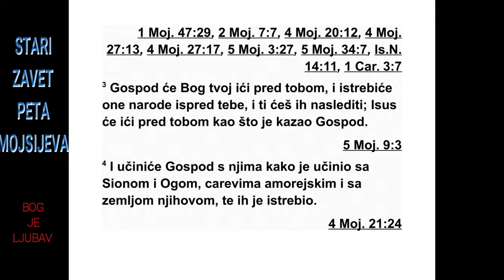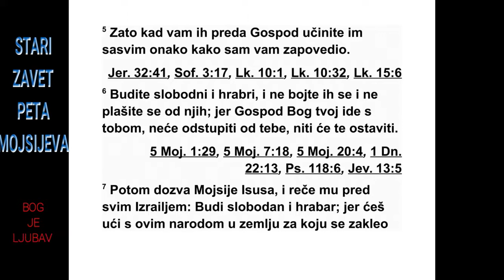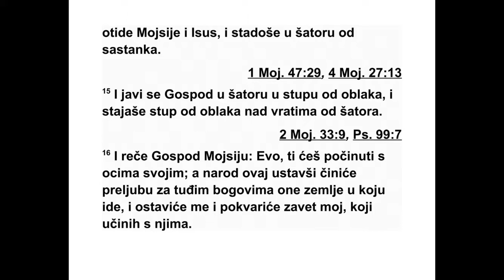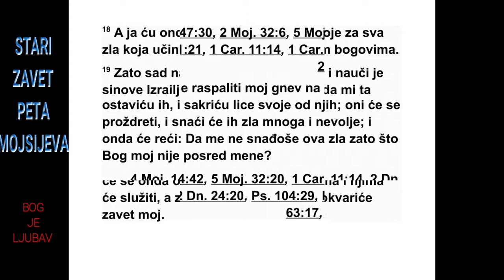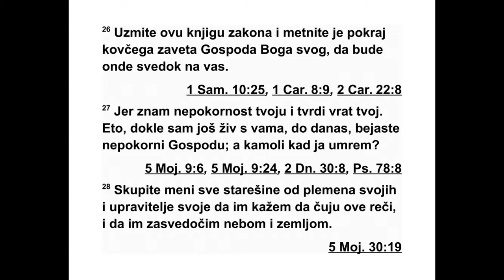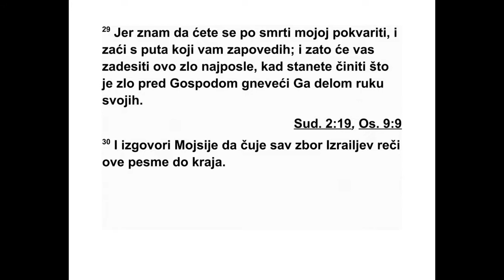PETA KNJIGA MOJSIJEVA TRIDESETPRVA GLAVA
31 Тада је Мојсије дошао и казао ове ре -
чи целом Израелу: 2 „Мени је данас сто двадесет
година. Више нећу моћи да идем пред
вама кад одлазите и кад долазите, јер ми је
Господ рекао: ‘Нећеш прећи овај Јордан.’ 3
Господ, твој Бог, иде пред тобом. Он ће ис -
требити оне народе пред тобом, а ти ћеш их
отерати. Исус ће ићи пред тобом, као што је
рекао Господ. 4 Господ ће им учинити исто
што је учинио Сиону и Огу, аморејским царевима,
и њиховој земљи, кад их је уништио. 5
Господ ће вам их предати, а ви с њима по -
ступите према свим заповестима које сам
вам дао. 6 Будите храбри и јаки. Не бој се и
не плаши их се, јер Господ, твој Бог, иде с
тобом. Он те неће напустити и нипошто те
не ће оставити.”
7 Мојсије је позвао Исуса и рекао му пред
очима целог Израела: „Буди храбар и јак, јер
ћеш ти овај народ довести у земљу за коју се
Господ заклео њиховим праочевима да ће
им је дати, и ти ћеш им је дати у наследство.
8 Господ иде пред тобом. Он ће бити с то -
бом. Неће те напустити и нипошто те неће
ос тавити. Не бој се и не плаши се.”
9 Затим је Мојсије написао овај закон и
пре дао га свештеницима, Левијевим синовима,
који су носили ковчег Господњег савеза,
и свим Израеловим старешинама. 10 Мојсије
им је заповедио: „Сваке седме године, у прописано
време у години када се опраштају ду -
гови, на Празник сеница, 11 када сви Изра -
ел ци дођу да виде лице Господа, твог Бога,
на место које он изабере, читај овај закон
пред свим Израелцима да га могу чути. 12
Скупи народ - мушкарце, жене, децу и
стран це који живе у твом граду - да чују и да
науче да се боје Господа, вашег Бога, и да
савесно поступају по свим речима овог закона.
13 И њихови синови који још не познају
тај закон нека слушају и нека уче да се боје
Господа, вашег Бога, све дане док живите у
зе мљи у коју идете преко Јордана да је за -
узмете.”
14 После тога, Господ је рекао Мојсију:
„Ево, ближи се време да умреш. Позови Ису -
са и обојица станите у шатор од састанка па
да га поставим за вођу.” Тако су Мојсије и
Исус дошли и стали у шатор од састанка. 15
Тада се Господ појавио у шатору у стубу од
облака. Стуб од облака стајао је на улазу у
ша тор.
16 Господ је рекао Мојсију: „Ево, починућеш
код својих праочева. Овај народ ће се
подићи и у својој ће средини обожавати туђе
богове, богове земље у коју иде. Оставиће
ме и прекршиће мој савез који сам склопио с
њима. 17 Тада ћу се жестоко разгневити на
њих, оставићу их и окренућу лице своје од
њих тако да ће бити прогутани. Снаћи ће их
многа зла и невоље и они ће тада рећи: ‘Зар
нас ове невоље нису снашле зато што наш
Бог није међу нама?’ 18 А ја ћу тада окренути
лице своје због свег зла које чине, јер су
се окренули другим боговима.
19 Зато сада напишите ову песму и нека је
Израелови синови науче. Стави је у њихова
уста да би била сведок против Изра ело вих
синова. 20 Јер ћу их довести у земљу ко ју
сам под заклетвом обећао њиховим праочевима,
у земљу у којој тече мед и млеко. Они
ће тамо јести, наситиће се и угојиће се, па
ће се окренути другим боговима и њима ће
служити, а мене ће презрети и прекршиће
мој савез. 21 Када их снађу многа зла и не -
воље, ова песма сведочиће против њих јер
161 5. МОЈСИЈЕВА 30,11 - 31,21
је њихови потомци неће заборавити. Јер ја
добро знам чему су већ данас склони, док их
још нисам довео у земљу коју сам им под
заклетвом обећао.”
22 Тако је Мојсије тог дана написао ову пе -
сму како би је Израелови синови научили.
23 Бог је за вођу поставио Исуса, Нави но -
вог сина, и рекао му: „Буди храбар и јак, јер
ћеш ти довести Израелове синове у земљу
коју сам им под заклетвом обећао, и ја ћу
би ти с тобом.”
24 Када је Мојсије до краја записао речи
овог закона у књигу, 25 заповедио је Леви -
јевим синовима који су носили ковчег Гос -
под њег савеза: 26 „Узмите ову књигу закона
и ставите је поред ковчега савеза Господа,
свог Бога, да тамо буде сведок против тебе.
27 Јер ја добро знам колико си бунтован и
непокоран. Ако се већ данас, док сам ја још
жив међу вама, буните против Господа, ко -
ли ко ћете се тек бунити кад ја умрем! 28
Ску пите к мени све старешине ваших племена
и ваше управитеље да пред њима кажем
ове речи и да за сведоке против њих узмем
небеса и земљу. 29 Јер знам да ћете се по -
сле моје смрти искварити и да ћете скренути
с пута који сам вам одредио. А на крају ће
вас снаћи невоља, јер ћете чинити оно што
је зло у Господњим очима и вређаћете га де -
лима својих руку.”
30 Мојсије је изговорио све речи ове песме
док га је цео израелски збор слушао: